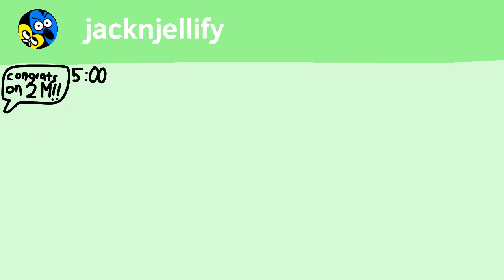congrats on 2M @BFDI !!!